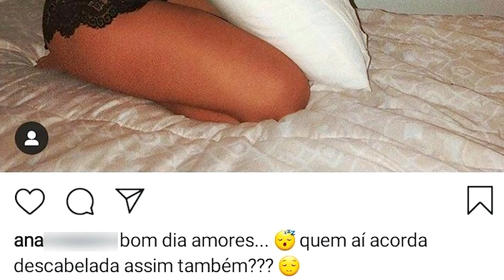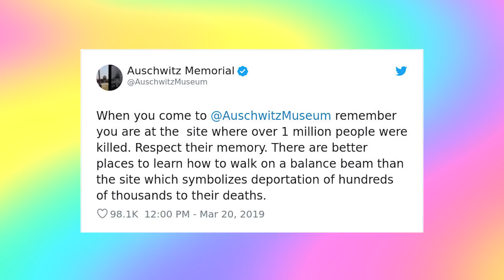BISCOITEIROS QUE PASSARAM DO LIMITE NO INSTAGRAM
Os piores biscoiteiros da internet atacaram novamente!

Normalmente, são blogueiras e influenciadores que postam fotos exibindo o corpão, com um estilo de vida irreal e dentro do padrão de beleza. Esses predadores costumam complementar sua isca de likes com legendas motivacionais que nunca tem a ver com a foto. Mas o que vale é a intenção! Você conhece alguém que é assim?

Nesse vídeo vamos reunir desde biscoiteiros do dia a dia até pessoas que ultrapassam todos os limites do absurdo na busca desesperada por um like. Será que você é um biscoiteiro também?